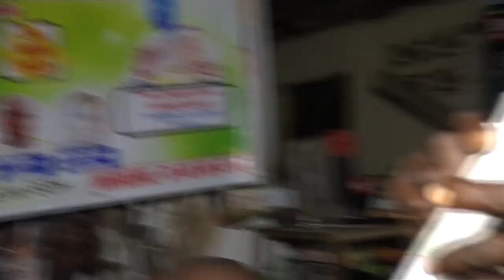LA SOIREE DES PAROLIERS DU GOH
ART ORATOIRE TRADITIONNEL